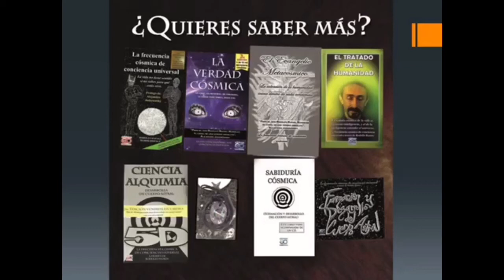¿Para saber hay que sentir?/¿Qué opinas de la transmutación sexual?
Autor: Frecuencia Cósmica (A Través De Rodolfo Ramos)
Skype: frecuencia_cosmica
Celular: 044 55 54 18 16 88 (Whatsapp)

Libros de la frecuencia cósmica de conciencia universal, que describen el mecanismo universal en forma clara y sencilla:

'Ciencia Alquimia'
'La frecuencia cósmica de conciencia universal'
'La Verdad Cósmica'('2012 El Despertar Galáctico')
'El Evangelio Metacósmico'
'El Tratado de la Humanidad'